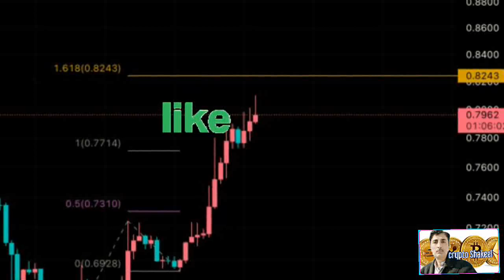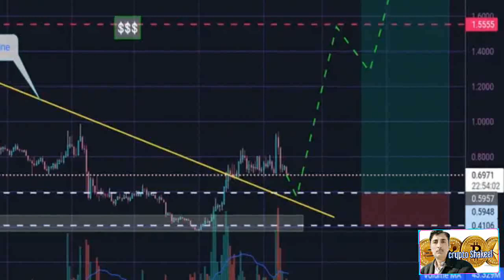Sandbox price prediction 17 Feb 2023, Crypto Shakeel, sandbox SAND today latest news & forecast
( Sandbox price prediction) ♤About: Crypto Shakeel channel for only Crypto forex daily latest news analysis forecast prediction channel.i am Shakeel Akhtar Yousufzai last 16 years successful forex market trading. Daily forex market analyst. Free live forex signals provider.